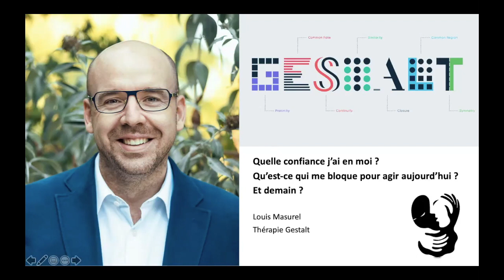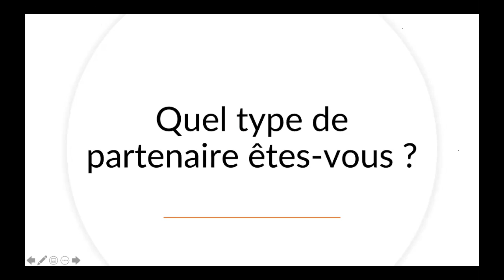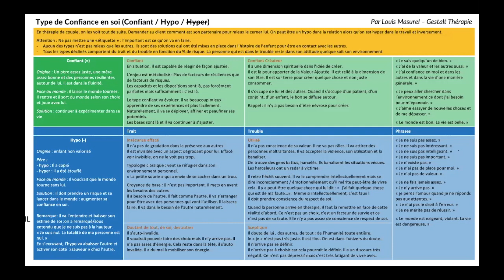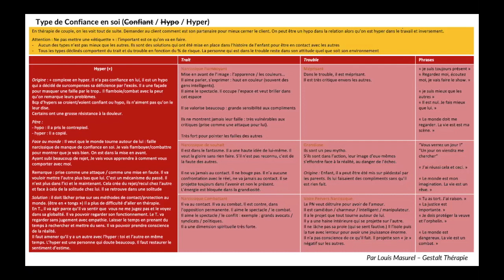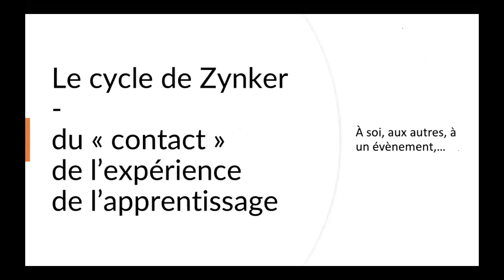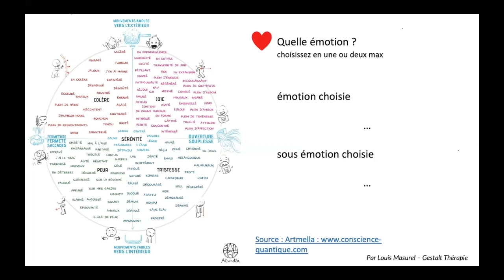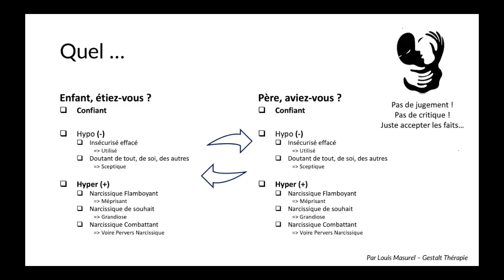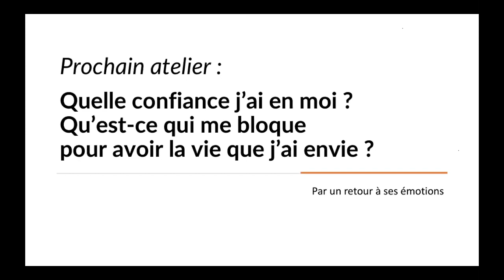Quelle confiance j’ai, en moi ? Qu’est-ce qui me bloque aujourd’hui ? Et demain ? (Atelier Zoom)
Nos projets et nos résultats sont « en général » la répétition d’un passé.
Il y a 6 types de confiance en soi et aux autres.
Venez les découvrir pour mieux vous découvrir.

les supports

Sous forme d'exercices individuels et personnels, vous prendrez un moment pour réfléchir à votre vécu.De votre quotidien à votre passé, vous ferez apparaitre par étapes successives :
- Les situations répétées
- Les émotions vécues
- Les besoins cachés
pendant cet atelier.